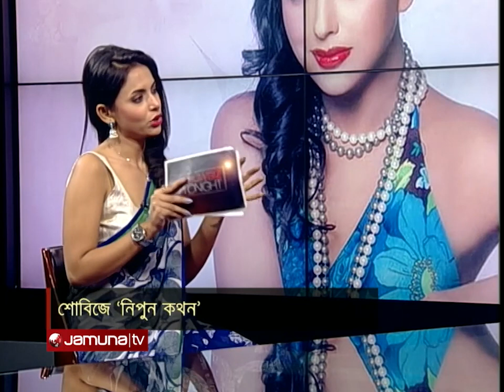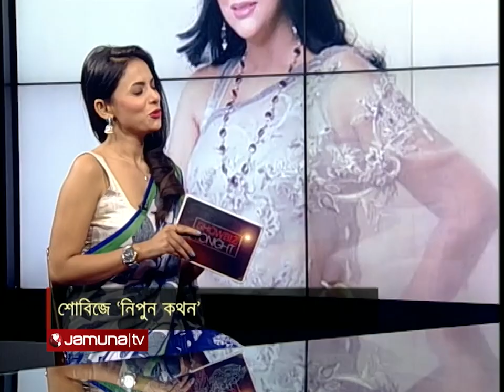শোবিজে ‘নিপুন কথন’ | Showbiz | 09 December 2022